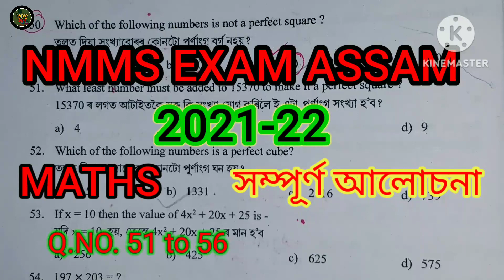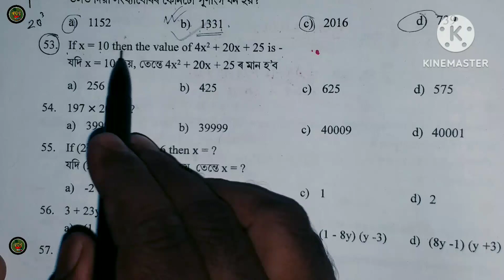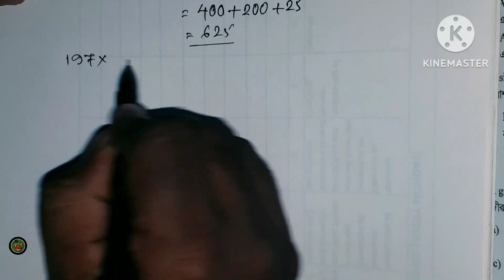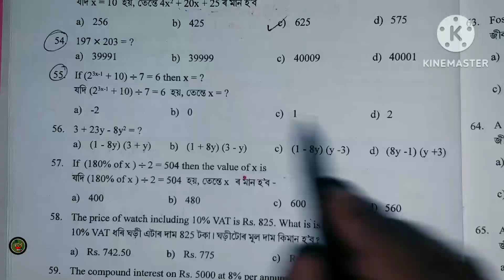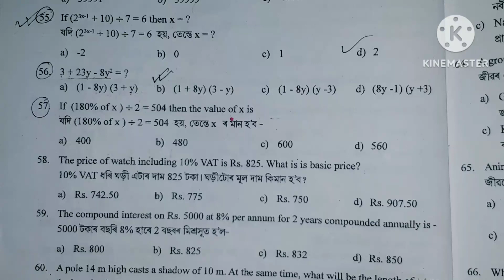ANSWER KEY in Details nmms SAT 2021-2022 Class 8 scholarship Exam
ANSWER KEY nmms SAT 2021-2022 Class 8 scholarship Exam 2020-2 MAT  solved question paper NMMS